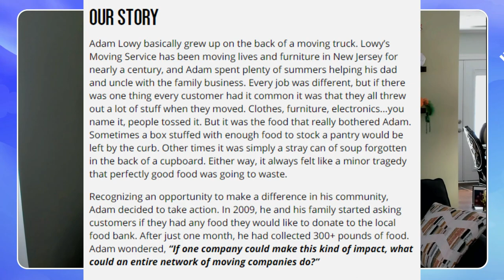Charity Live Stream Announcement Move For Hunger Mrs. .Samantha Roblox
We will be raising money for Move For Hunger. The collect food and donations to give to food banks across America and Canada. Since 2009, they have delivered more than 42.5 million pounds of food to food banks across the United States and Canada. That’s the equivalent of 35.4 million meals. That is a lot of meals!!

Mrs. Samantha

⏰- Roblox Live Stream Tuesday - Saturday 12 PM EST

⏩Videos uploaded on an unpredictable bases. lol

I'm just a sweet Christian, Mommy, Grammy who likes to play games. I made a channel that folks who don't really want to hear profanity can come to, and relax in a friendly atmosphere. :)